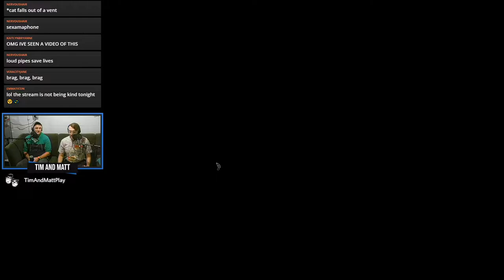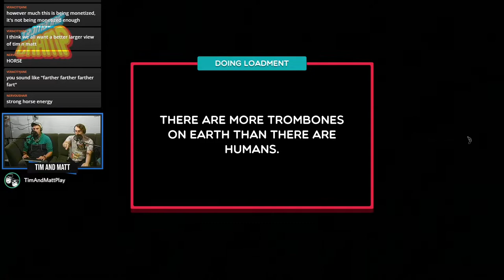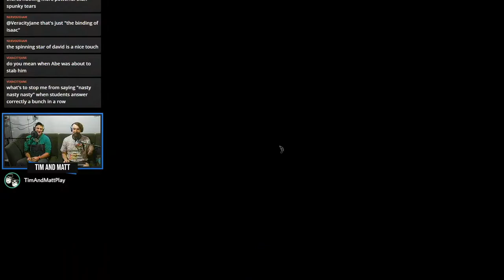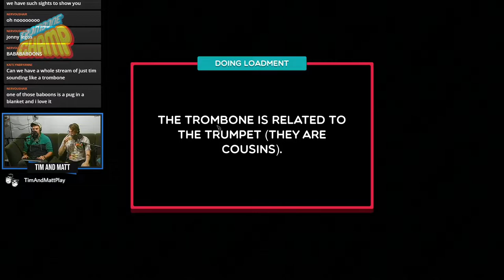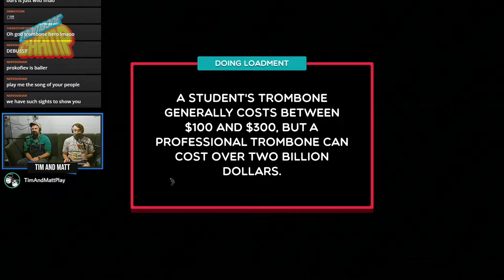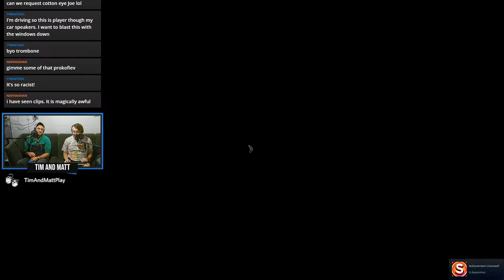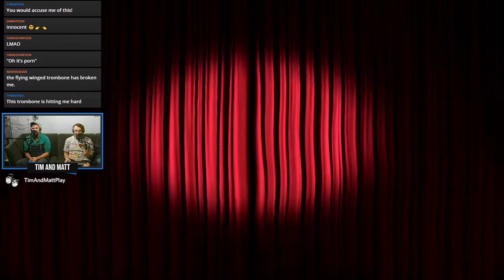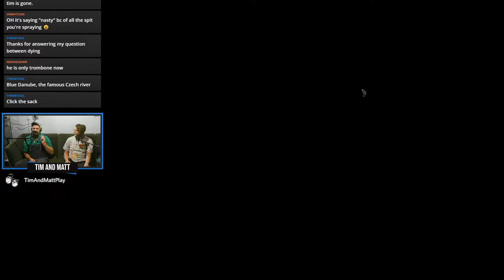Tim & Matt Play Trombone Champ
We give you all the honks and toots!